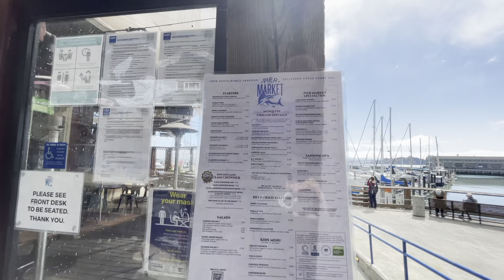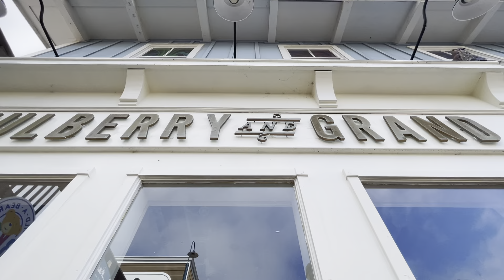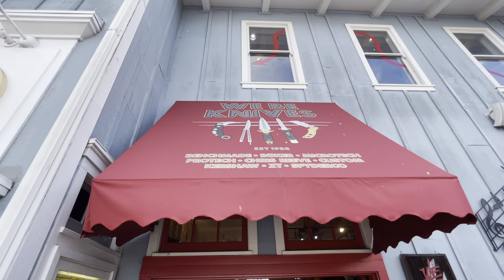PIER 39 Shops. Sunny Sunday Morning. June 13, 2021. San Francisco, CA